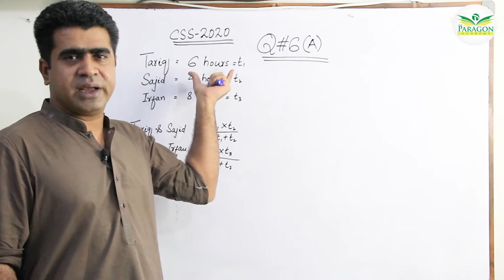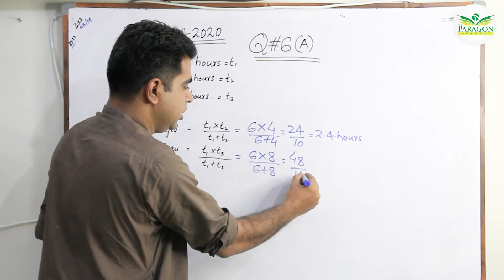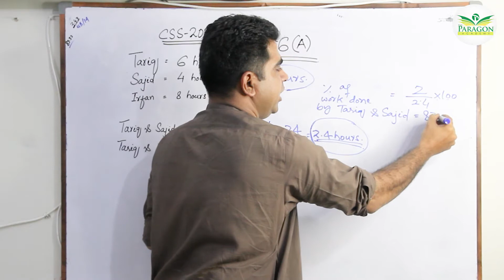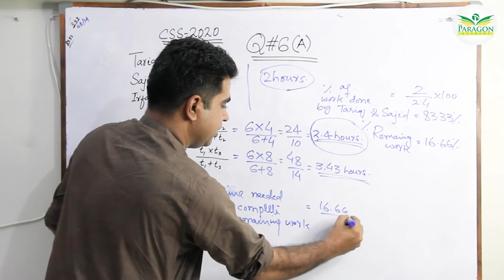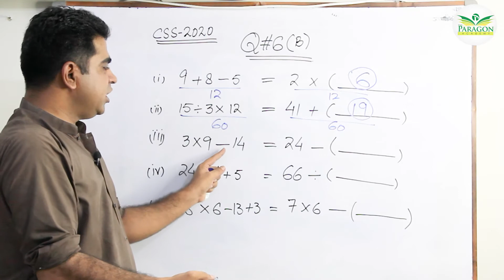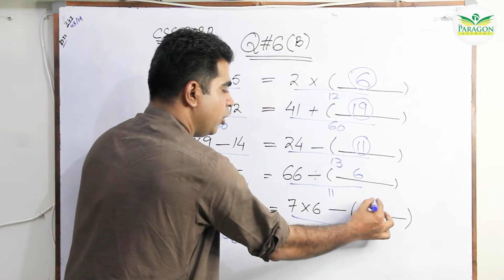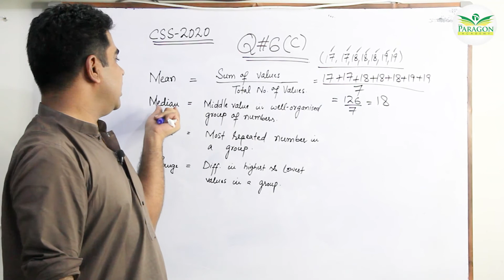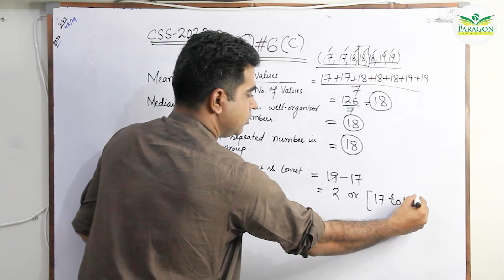solving past paper of general science and ability Css 2020 Question Number 6 by sir shah muraad